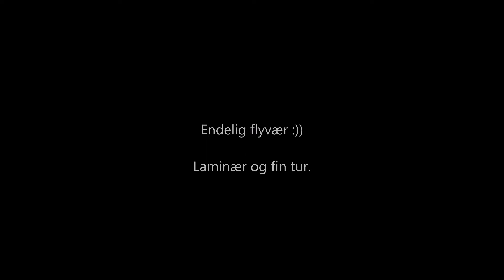Andhue 15 feb 2020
Årets første flytur på Andøya.
Andhue leverte :))